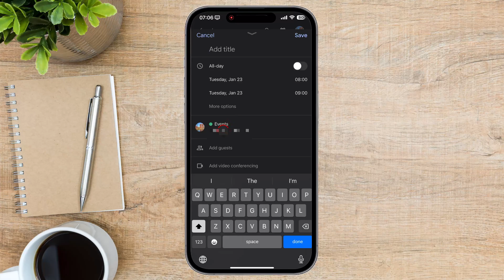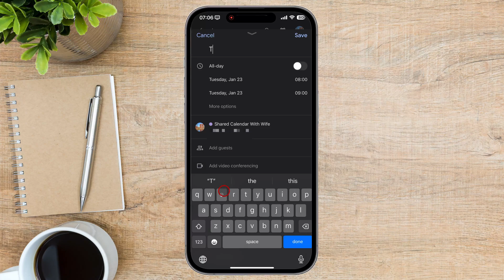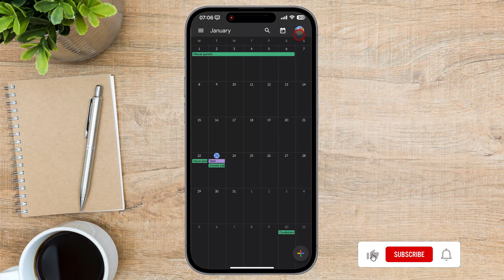How to Add an Event to a Shared Google Calendar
Shared calendars are a powerful tool that allows multiple users to collaborate and stay organized by sharing access to their calendars. In this video, we'll take you through the step-by-step process of adding an event to a shared Google calendar, ensuring that everyone involved stays on the same page.